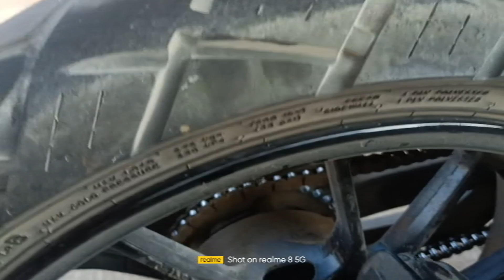New BA6 FZ realbreak kaise fit kre@ disk break apne ghar me aasani se kaise fit kre